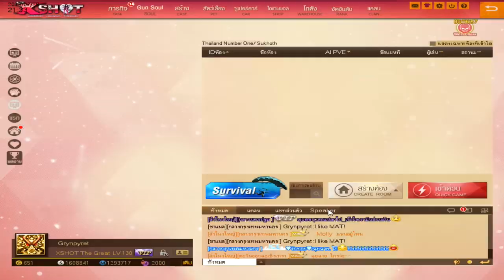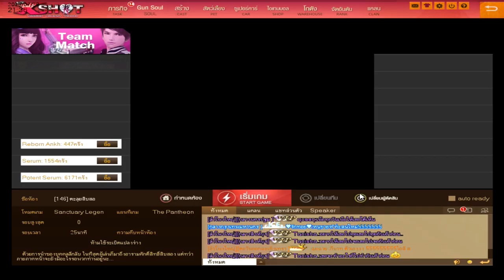XSHOT - งบน้อยแต่อยากวิ่งไว ต้องมาดูคลิปนี้ !!!